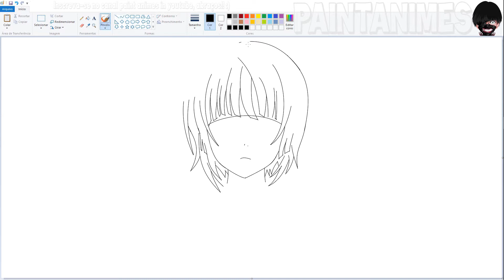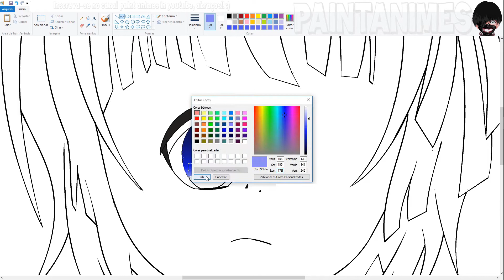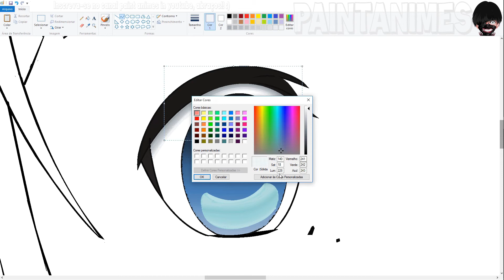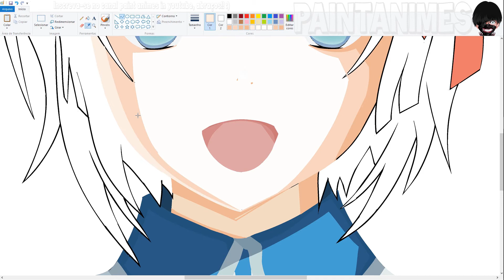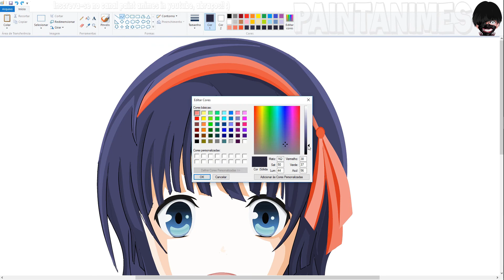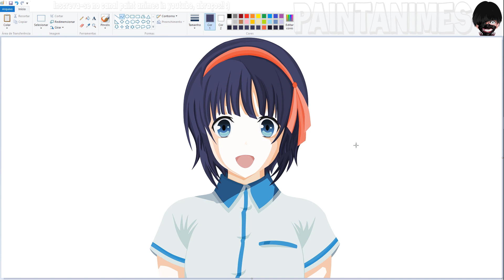Desenhando Anime no Paint - Yukina Shirahane | Kuromukuro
Ei, eu sou Fernando.
Bem-vindo ao meu canal :) Aqui você vai encontra Desenhos de Animes, Mangás!

Desenho Anime no Paint -  Pintura com velocidade
Desenho no paint!!!

Inscrever-se se quiser!!